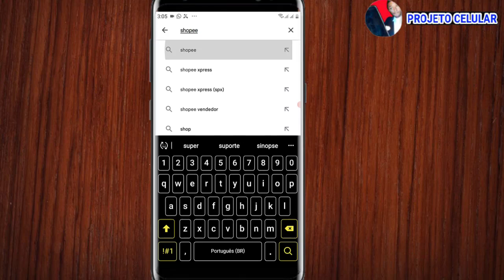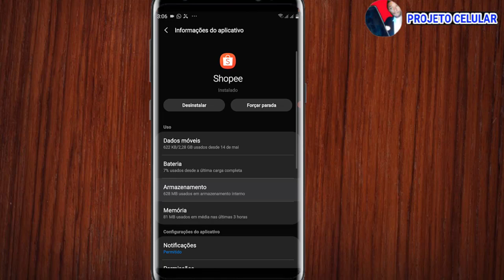NÃO CONSIGO CONFIRMA PAGAMENTO NA SHOPEE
✅Caso queira me pagar um refrigerante 🤤 aQUI está minha chave pix 😃